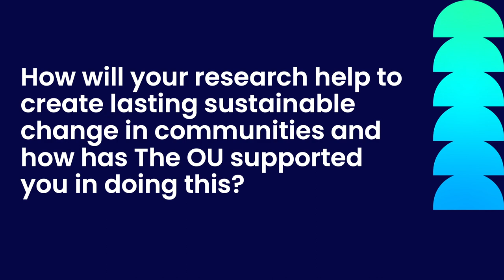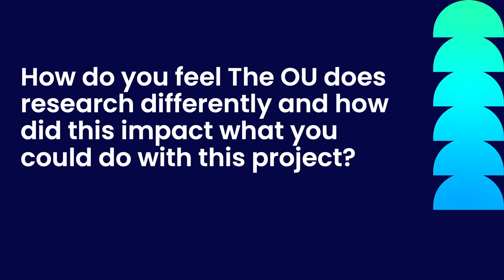OU People’s Choice winners discuss how the OU supports research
Open University research is helping to shape a more equal society and transform the future of people’s lives on this planet.

In 2022, we shortlisted four remarkable research projects for the People’s Choice award and invited the public to vote for the project that most inspires them.
Here winners, Dr Margaret Ebubedike and Dr Saraswati Dawadi, reflect on how the OU supported their research to empower human trafficking survivors.

The OU is on a mission to use research to address three crucial societal challenges:

◦ Enhancing Environmental Sustainability

◦ Tackling Inequalities

◦ Helping Everyone Live Well

Learn more about our future-facing research projects and the impact they are creating